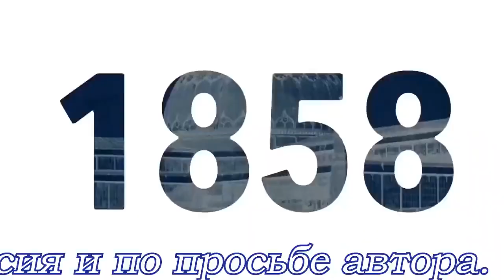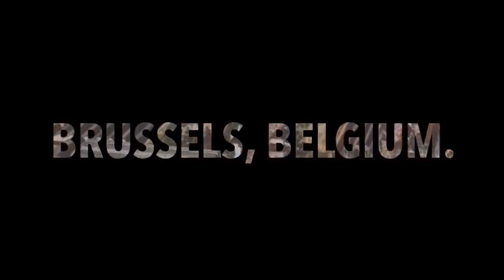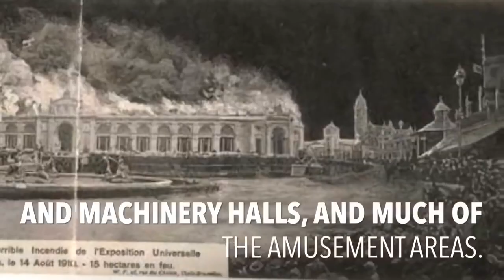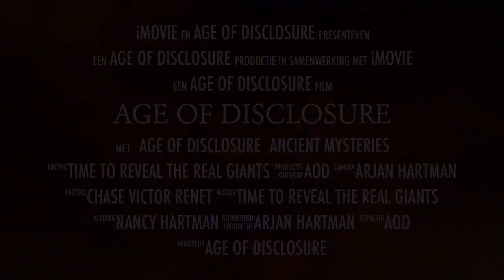Почему массово горят старые церкви? Кому это выгодно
видео 2019г
Видео как ответ на вопросы заданные в комментах к первому видео про пожары. Многие спрашивали - так у нас же наоборот строят церкви по три в день. Ответ - в видео. строят церкви, а уничтожают - "церкви" - наши генераторы и многофункциональные комплексы, нашу ПАМЯТЬ стирают. Можем ли мы что то сделать? повлиять, как мы повлияли ( я хочу в это верить) на ситуацию в Сиэтле? давайте подумаем.